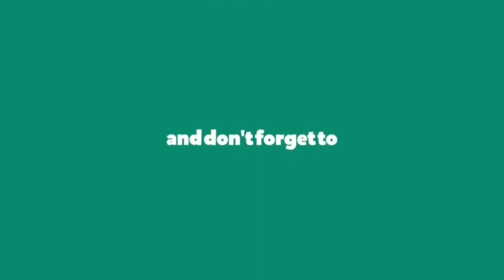Memperbaiki Kompor Blue Gas Bunyi Bluk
LIHAT JUGA

ini adalah cara mengatasi kompor bluegas bunyi bluk